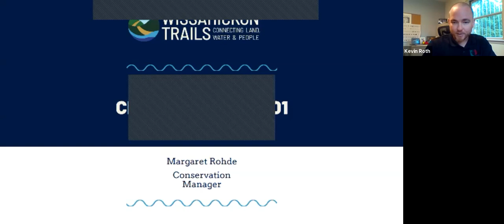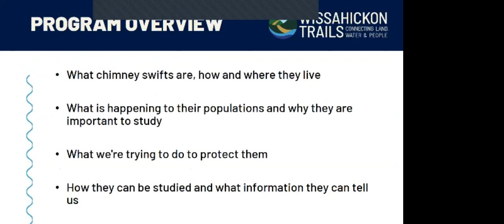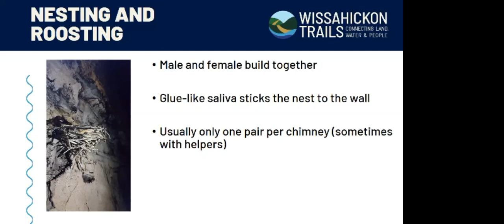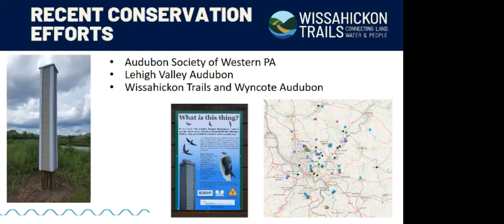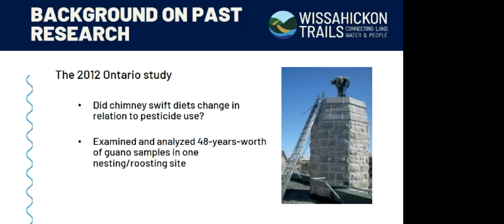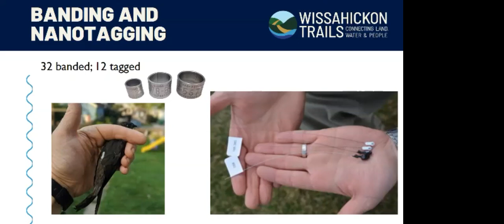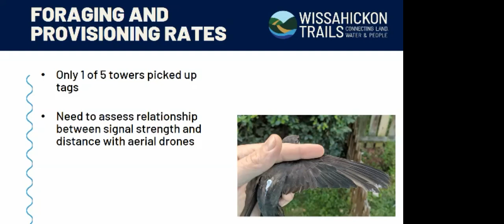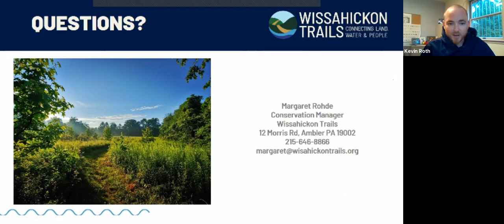Chimney Swifts 101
Thursday, September 9th from 12:00 PM – 1:00 PM-
Aerial insectivores – swallows, nighthawks, martins, flycatchers, and swifts – are showing some of the greatest population declines among birds, and it’s unclear exactly why. Chimney swifts, whose populations have declined by 52% in PA over the last 60 years, serve as a “canary in the coal mine” for this suite of species. This presentation will cover their life histories, theories surrounding the reasons for decline and what you can do about it, as well as recent collaborative work among researchers seeking both to create habitat for swifts and to identify the drivers of population change. This is an introduction to Chimney Swifts before the Chimney Swift Watch on September 14th. This is a joint presentation with Wissahickon Trails, Wyncote Audubon Society, and the Pennypack Ecological Restoration Trust